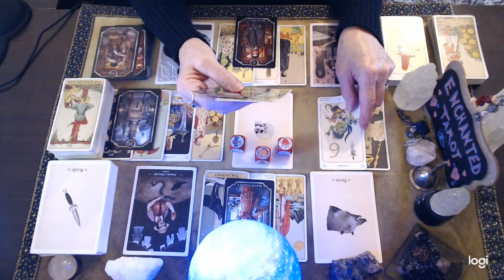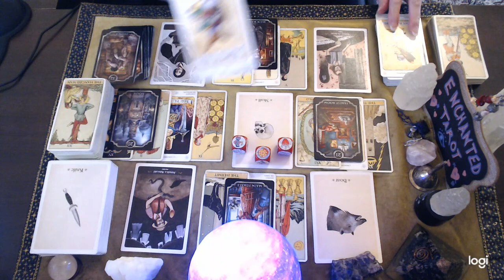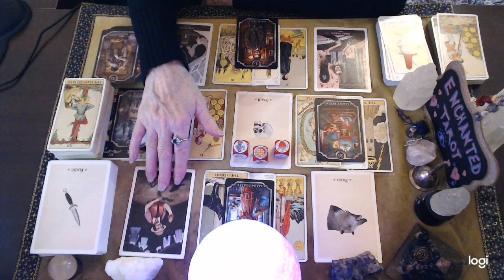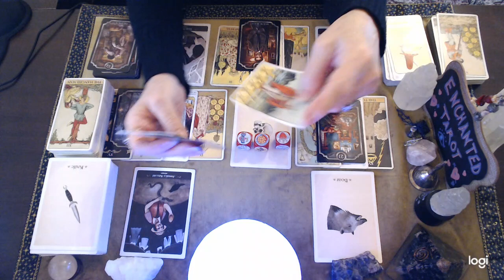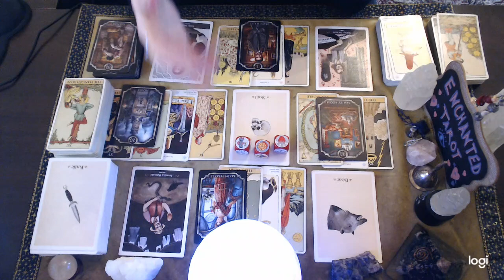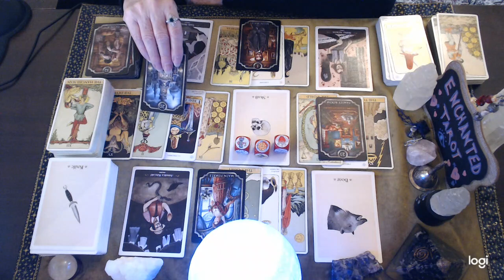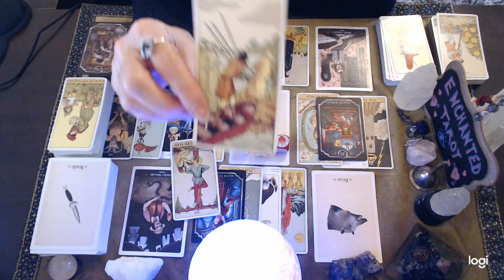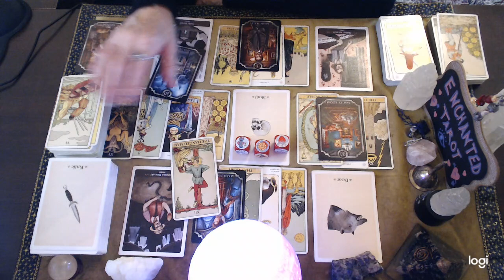Capricorn ❤️‍🔥 Another Chance Please???🌹🔮👀